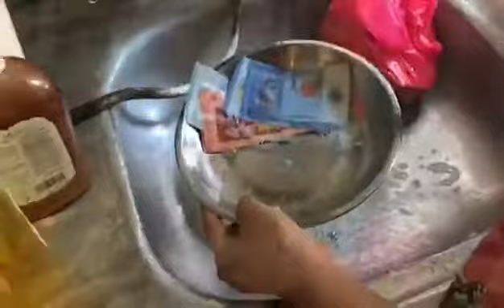Malaysia lock down MCO March 2020 @ Bukit Sentosa Rawang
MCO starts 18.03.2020